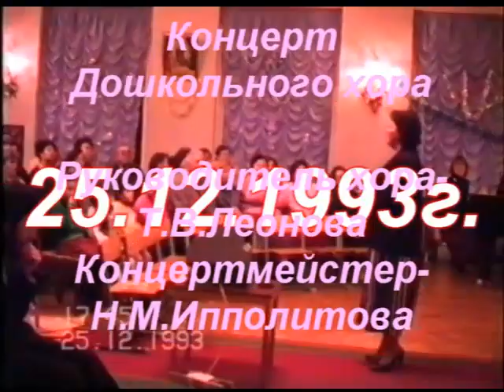106 - 1993.12.25 КОНЦЕРТ ДОШКОЛЬНОГО ХОРА VHS 105